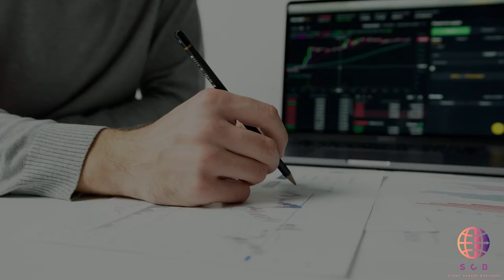Гражданство Гренады / путешествия без виз